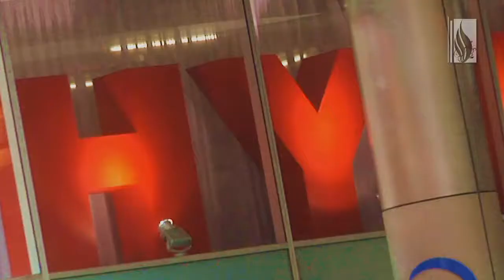[SHORT TEACHING] The Lamp Of The Body │ 마음의 등불